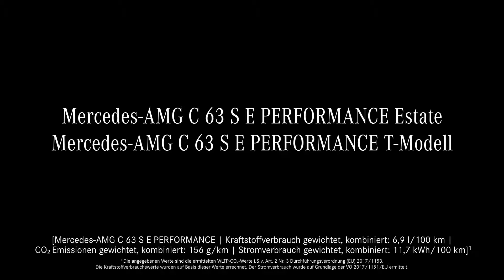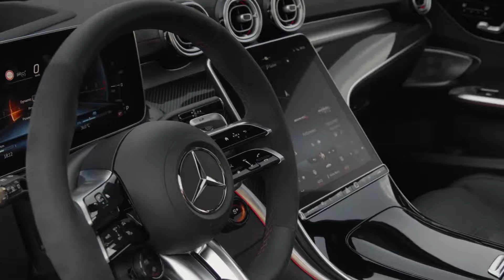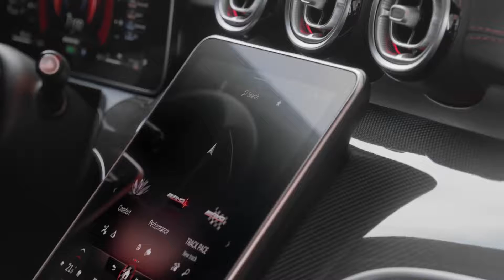Nuevo Mercedes AMG C 63 S E Performance Estate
El nuevo Mercedes-AMG C 63S E PERFORMANCE es un verdadero cambio de juego en los 55 años de historia de AMG, con el conocimiento de la Fórmula 1, trae tecnologías de vanguardia del automovilismo a la carretera.

Un motor eléctrico de dos velocidades colocado en el eje trasero soporta el motor turbo de 2.0 litros que está montado longitudinalmente en la parte delantera. Este es el cuatro cilindros de producción más potente del mundo. La entrega de potencia y la acumulación de par se producen de forma muy espontánea y sin demora: como en la Fórmula 1™, el apoyo eléctrico del turbocompresor de gases de escape elimina el retraso del turbo del motor de combustión, mientras que al mismo tiempo el accionamiento eléctrico empuja con fuerza desde parado.

El sistema de propulsión eléctrico y la batería de alto rendimiento con 400 voltios son desarrollos propios exclusivos de AMG. Subrayan la competencia de ingeniería de alto nivel de los desarrolladores con sede en Affalterbach. Al igual que en la Fórmula 1™, la batería está diseñada específicamente para generar y consumir energía rápidamente con un innovador enfriamiento directo de las celdas. La potencia del sistema combinado es de 500 kW (680 hp), el par máximo combinado del sistema es de 1020 Nm. Estos son nuevos valores máximos para la Clase C.